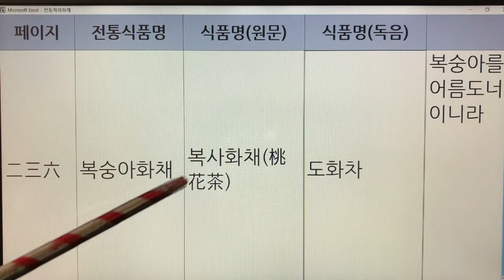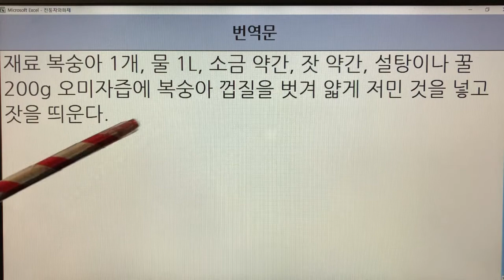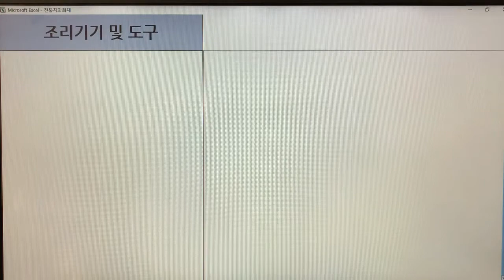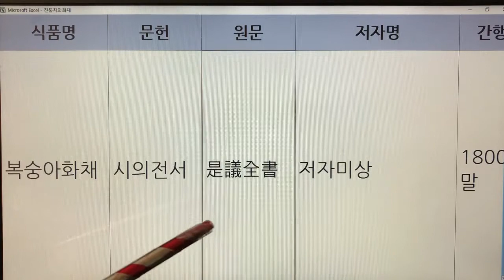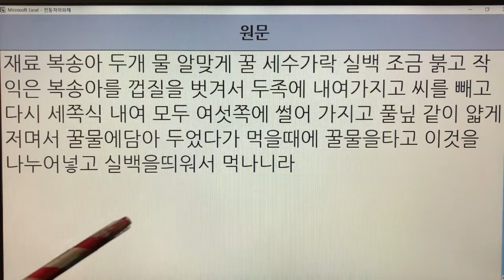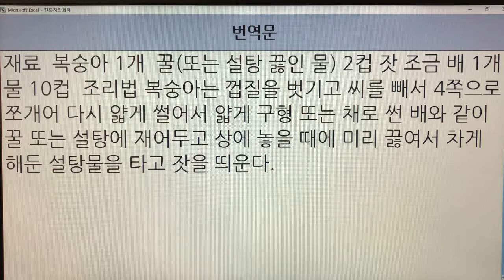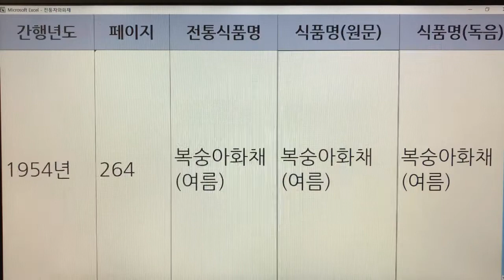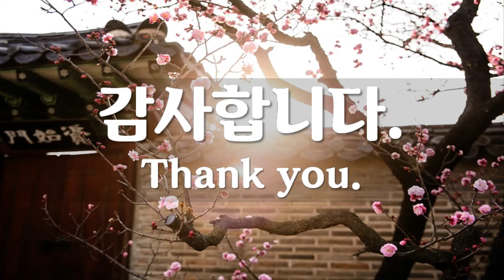한국 전통화채(Korea Traditional Punch) - 10. 복숭아 화채 : 문헌 8개(조선무쌍신식요리제법, 우리음식, 조선요리제법, 시의전서, 조선요리법)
한국 전통화채(Korea Traditional Punch) - 10. 복숭아 화채 : 문헌 8개(조선무쌍신식요리제법, 우리음식, 조선요리제법, 시의전서, 조선요리법, 사계의 조선요리, 이조궁정요리통고, 우리나라 음식 만드는 법)